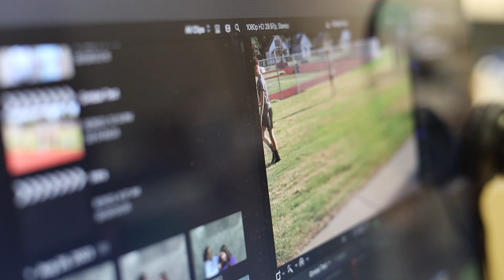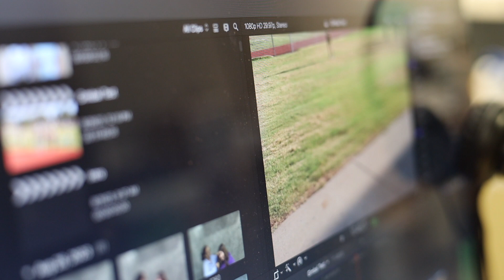TWIST 5 10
Music - 🌊 Chill Summer Free No Copyright Carefree Tropical Background Music for Vlogs | Coast by Beau Walker - @ -